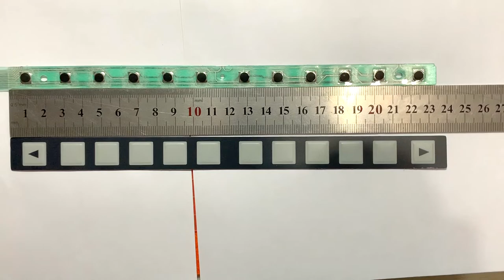A86L 0001 0298:A98L 0005 0252 CNC HMI Membrane Keypad button bar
A86L-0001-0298/A98L-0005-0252 CNC HMI Membrane Keypad button bar for Fanuc Machine Operator Panel 7/9/12 Key